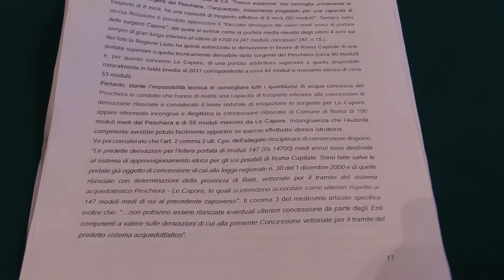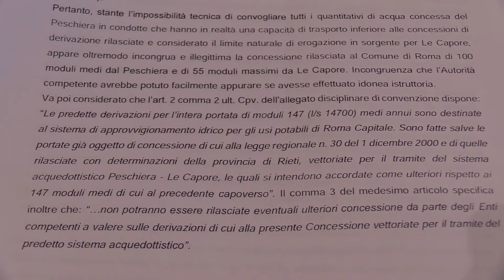SPAZIO AUTOGESTITO - Acqua, la lotta di Ugl e Casaprota: "Migliorare gli accordi Rieti-Roma"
SPAZIO AUTOGESTITO - "L'assemblea-conferenza che abbiamo organizzato presso il Comune di Rieti non è contro nessuno ma vuole riaprire un confronto serio e costruttivo con Regione Lazio e Acea sulla Convenzione dell'acqua perché l'attuale rinnovo delle concessioni è fortemente riduttivo e non ci soddisfa". A parlare è il Segretario Generale dell'Ugl Rieti, Pietro Santarelli, che ha sottolineato più volte lo spirito non belligerante ma di dialogo. "Questo è il primo incontro di tanti che ne faremo sui temi fondamentali per la nostra economia, perché senza il dibattito e la dialettica non si liberano le idee e non si creano posti di lavoro". Nella sala consiliare del Comune, gremita di partecipanti, è intervenuto anche l'ex sindaco di Cittaducale, attuale Segretario dell'Ugl Consumatori Roberto Ermini. "Qualcuno ci disegna come gruppo di contrari e invece non è così. Vogliamo essere propositivi perché l'attuale rinnovo delle concessioni portato avanti dalla Regione e da una certa politica non ci soddisfa e siamo sicuri che ci sono i margini per renderlo più vantaggioso per le comunità reatine. Chiediamo il dialogo. Mi sento di ringraziare il sindaco di Casaprota, Marcello Ratini che più di tutti ha sposato la causa". E l'intervento del primo cittadino Ratini è stato molto vibrante. "Il mio Comune con Acea ha avuto sempre un ottimo rapporto ma il rinnovo delle concessioni per dissetare con l'acqua della provincia di Rieti le famiglie romane, a mio avviso, contiene dei passaggi inaccettabili e per questo abbiamo chiesto di impugnare l'accordo presso il Tribunale Superiore delle Acque. Vogliamo giustizia". Tanti gli interventi tra il pubblico. Il dibattito è stato chiuso con le parole del consigliere comunale di Rieti per la lega, Antonio Boncompagni. "I 14 milioni di euro previsti per il biennio 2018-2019 sono arrivati da Roma? Ato3 o Aps hanno presentato i progetti per i depuratori per incassare questi soldi? Il presidente della Provincia Calisse convochi Ato3 per discutere la concessione oggetto del ricorso del sindaco Ratini".